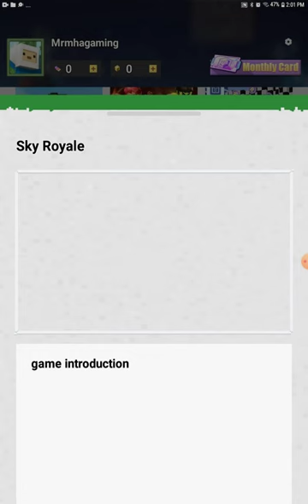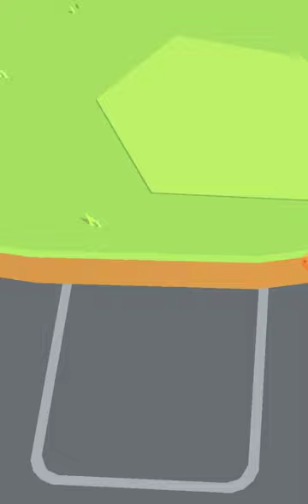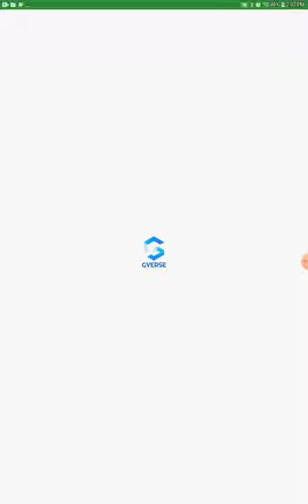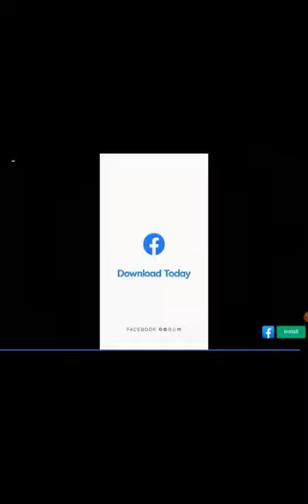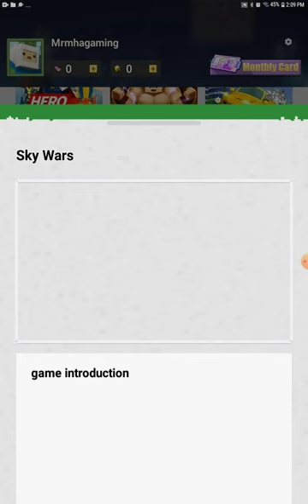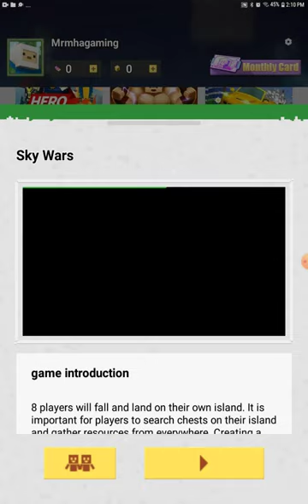beware game played by your hero